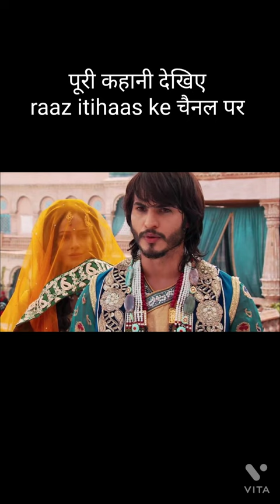क्या अकबर को भी था अनारकली से प्यार?हैरान करनेवाला सच आया सामनेsalim anarkali#akbar#jodha#viral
salim anarkali
salim anarkali love story
anarkali death
anarkali tomb
mughal empire
jodha Bai
jodha begum
akbar Jodha Love story
akbar empire
mughal empire history
behram Kan
maham anga
salima begum
ruquiya begum
khane khana
salim man Bai
rraja bhagwan das
raja man Singh
youtube par video kaise viral kare